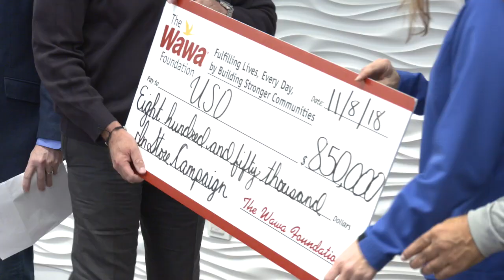Wawa Operation Taste of Home 2018